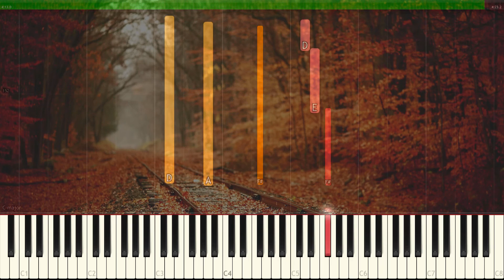How to play "Last Leaf Falls" Piano Tutorial - Synthesia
This is a piano tutorial for the Last Leaf Falls by Lucas King.